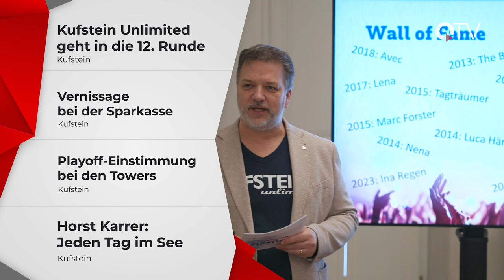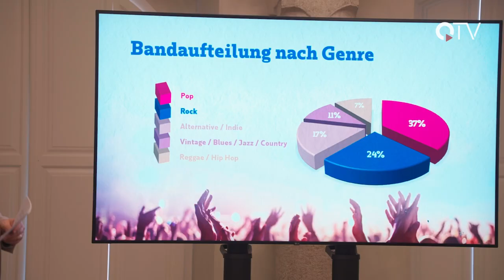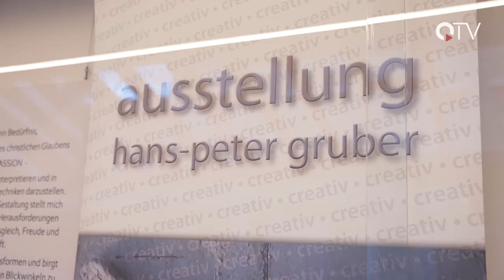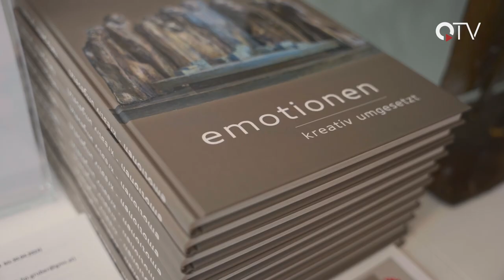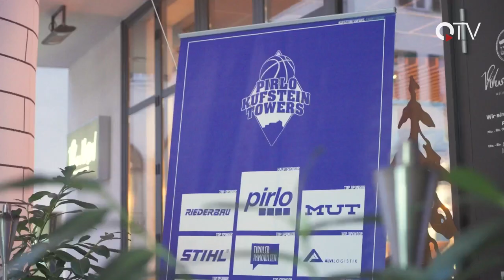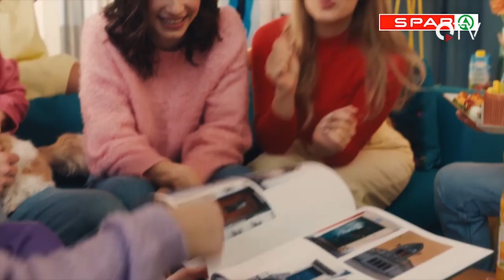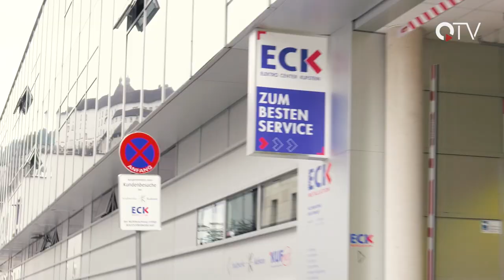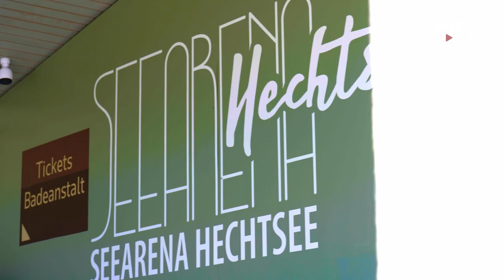Sendung KW12-2024 - QUFSTEIN.TV - QTV Kufstein - Der Regionalsender im Unterland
Wir haben für euch wieder ein buntes Programm zusammengestellt:

▬ Inhalt ▬▬▬▬▬▬▬▬▬▬▬▬▬▬▬▬▬
00:00 Intro
00:48 Überblick
01:14 Pressekonferenz Kufstein Unlimited
07:02 Vernissage bei der Sparkasse Kufstein
11:15 Veranstaltungstipps
15:18 Playoff-Einstimmung Kufstein Towers
18:54 Horst Karrer: Jeden Tag im See
25:39 Verabschiedung und Outro